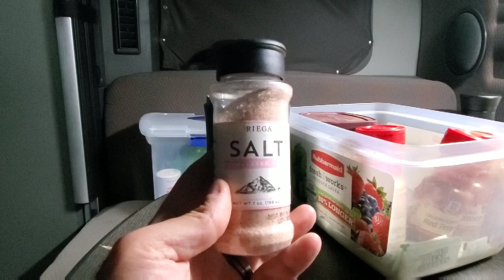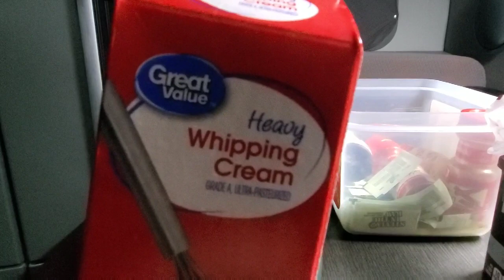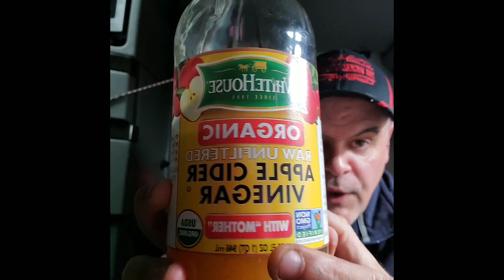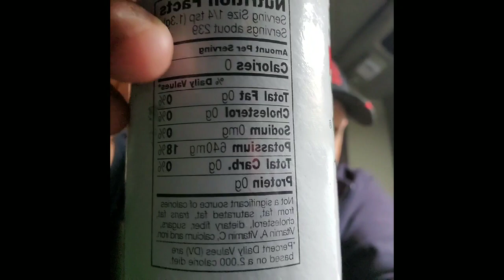The Final Countdown...Re-upload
The Wolverine outlines the initial plan in his reinvention and shares some super-secret Wolverine Keto Recipes...then almost buys the farm.

Read the blog and sign up for the Wolverine newsletter

The Wicked Wolverine is an OTR truck driver for Fedex contractor Gestalt Logistics, based out of Lehigh Valley  (Allentown), Pennsylvania, and Charlotte, NC. Want a great paying job with an AWESOME company?  If straight highway, terminal to terminal drop and hook freight sounds good to you, then say good-bye to scaling your loads and sliding tandems by giving them a call and tell them The Wolverine sent ya!